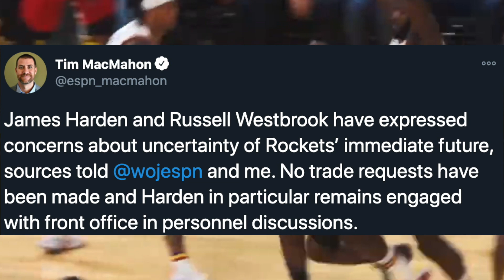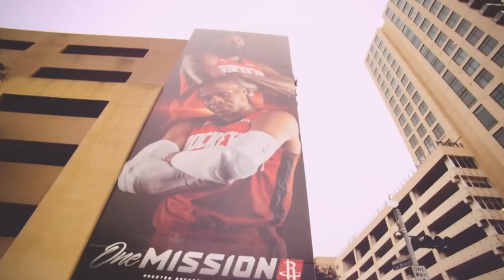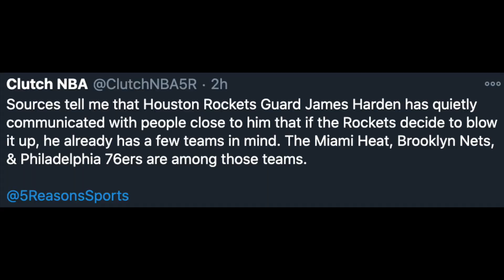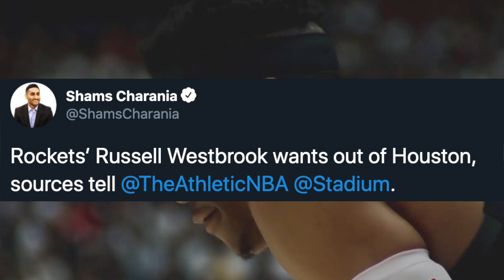Russell Westbrook Has Demanded A Trade From The Houston Rockets.. Why James Harden is Secretly Next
BREAKING: RUSSELL WESTBROOK HAS DEMANDED A TRADE FROM THE HOUSTON ROCKETS! JAMES HARDEN IS NEXT?